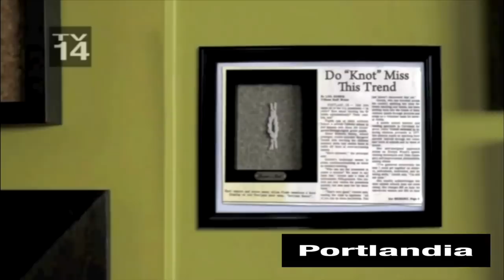Real Life Apocalypse | Rev X Episode Two | Swamp Sniper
Post Apocalypse, Monsters, and Airsoft.   Swamp Sniper pursues survival in Rev 10 at Ballahack Airsoft Field.  This is basically playing Fallout in real life.  Enjoy Episode Two.

Go to Milsim Games?  We have everything you need in our Milsim West Prep Category

The Revelations series at Ballahack are loosely based on the fallout video game series and Rev 9 was similar to Fallout 76.  Rev X is it's own machine.  Nash and I do everything we can to survive the angel creatures coming for us.
  Airsoft is unlike any other sport in that it's an extreme sport for anyone.  Furthermore it gives us an opportunity to create games that are much more than about shooting each other.  Role-play games have a way of providing new challenges and decisions.  Ballahack Airsoft Field in Chesapeake Virginia prides itself in creating unique airsoft games such as Rev, Wild West games, Zombie apocalypse events, and more.  Get off the couch and play video games in real life.  Support your local fields and get creative.

Ballahack is located at 2900 Ballahack rd. in Chesapeake Virginia and we are committed to bring new and unique events to the airsoft community.

If you're still reading this comment "Angels are coming" in the comments.